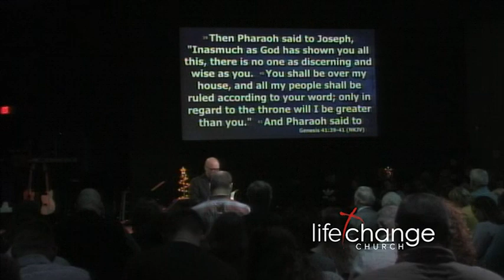Life Change Church 12-29-19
*Life Change Church exists to see lives changed through the love of Christ and the preaching of the cross.